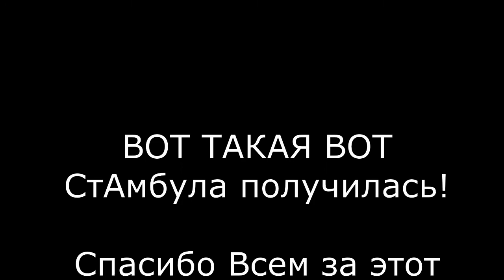Turkish 2022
Impressions of stay in Turkish 2022